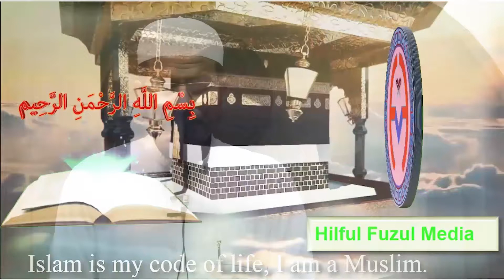সহীহ আকিদার ভাইদের সন্তান ও পরিবারের জন্য কি করনীয় | শাইখ শহীদুল্লাহ খান মাদানী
What to do for the children and families of Sahih Akidar's brothers?